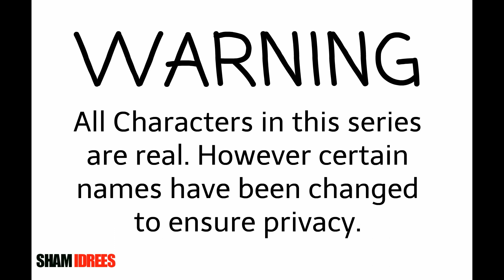Meet iisuperwomanii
Sham Idrees Cartoons - Meet iisuperwomanii
This is episode 10 of the series originally release in 2012